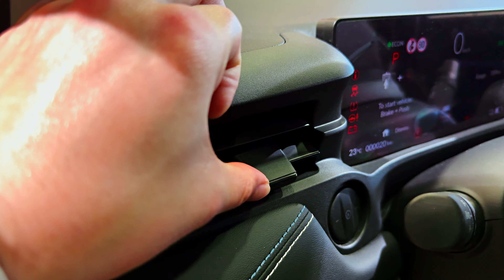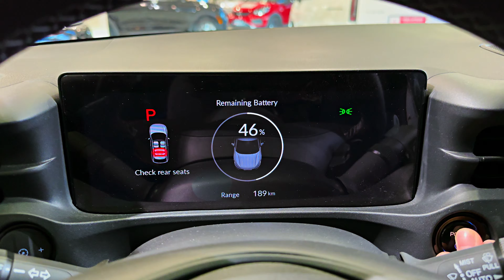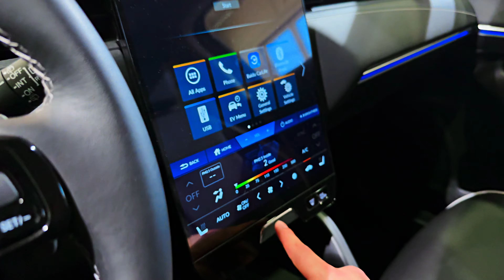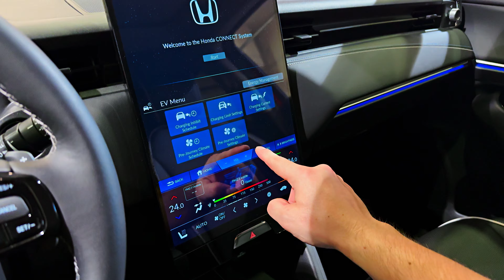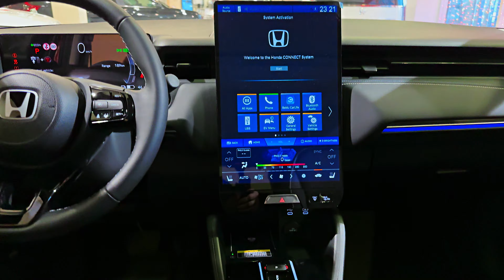2024 Honda eNs1 - Nice Small Electric SUV!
Thanks: Aoyama

This is Honda’s second electric vehicle in its line-up after the Honda e, which has already been on the market for three years. As it turns out, buyers are less keen on near-£40k electric superminis with limited range than they are on £45k small electric SUVs with fairly decent range. Which is precisely what the e:Ny1 is, just don’t ask what’s taken so long.

What’s with the weird name?

That’s a good question – no one really knows. The e:N part stands for the new electric platform that will underpin Honda’s electric efforts in the coming years, although we also heard that the name stands for “energise yourself”. OK, then. And 1 because it’s the first car on the platform. Which is frankly bonkers.

Maybe once there’s a new range of e:N cars we’ll see it all in a new context and appreciate the interesting strategy behind. In the meantime, let’s get energised.

What other differences are there?

Oh, so many. The e:Ny1 is 57mm longer than the HR-V because of its long, sloping boot, but actually shaves 3mm off the wheelbase. It’s 2mm higher, though. The Honda badge up front has had an all-white reworking and the Honda script on the back of the car comes in a new sans serif text that screams new mobility and a bold future to come. Actually, it doesn’t, it just murmurs ‘Honda’ in a different font.

Does it work alright?

It works well as a nice little electric crossover. In that middle-of-the-road way that Honda has perfected. The styling might go crazy every now and then, but there’s a dependable quality to a Honda where you know what you’re going to get, even if you know that it won’t be particularly exciting. Like a chicken and stuffing sandwich in a supermarket meal deal.

The ride is a little firm, but then you get that with these heavy electric SUVs. Honda claims it’s made an effort to curb the sickening effect of e-acceleration by mapping the car’s acceleration to match that of a petrol car. It has worked well: the car is still perky, but there’s less front wheel scrabbling. Unless you’re in Sport mode, when you get the full mighty force of the e-motor's 201bhp and 229lb ft.